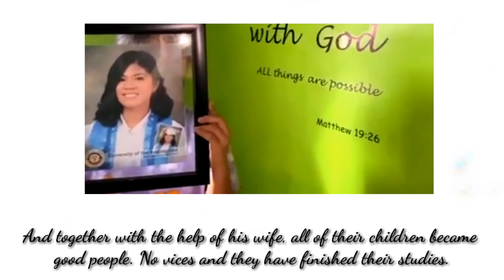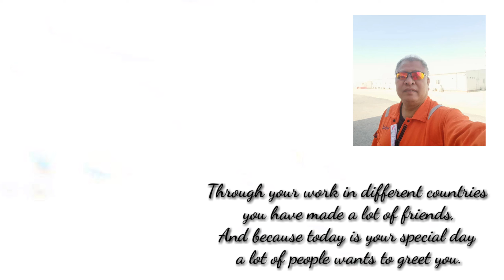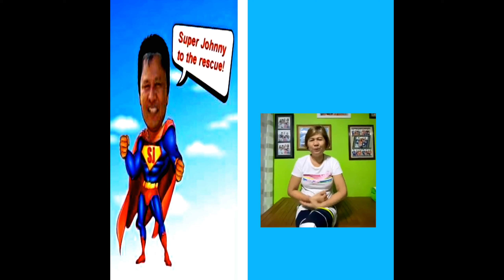HAPPY BIRTHDAY PAPA 🍾| SPECIAL VIDEO FOR MY DAD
A special message for my father for his special day.
We love you so much! Take care always and you are always remembered! ❤️